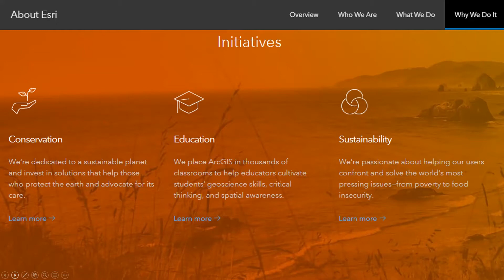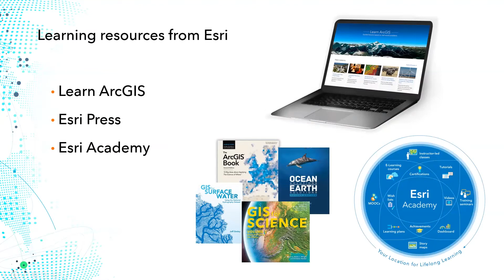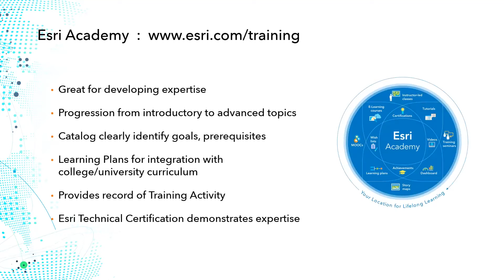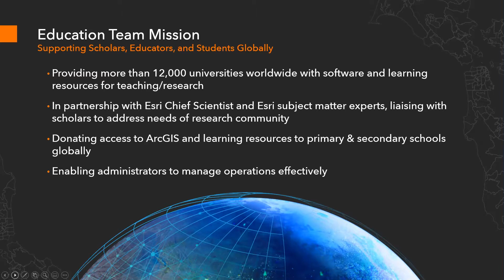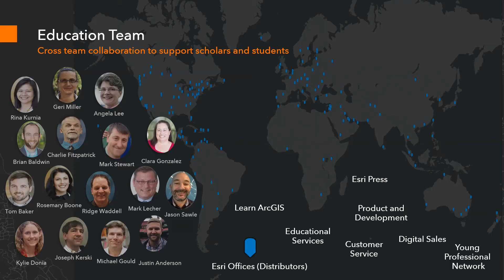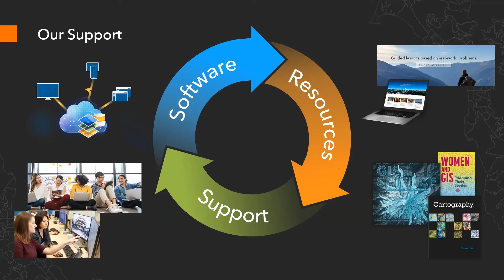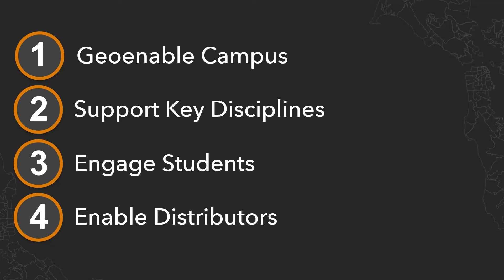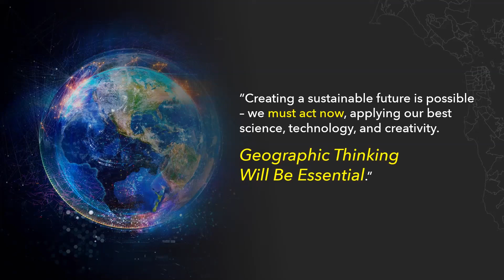Education at Esri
Angie Lee and Geri Miller provide an overview of the education resources at Esri that are of interest to the Ocean, Weather, and Climate Community, including education services, Esri press, and the Esri learn team is of interest to this community.